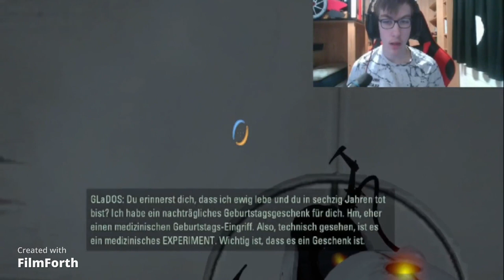Diese Rätsel ÜBERFORDERN MICH | Portal 2 #3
Cametendo spielt Portal 2 und löst gleichzeitig Rätsel mit Portalen. Er wünscht euch viel Spass aus den Aperture Science Testkammern und würde sich über ein Like und Abo freuen.